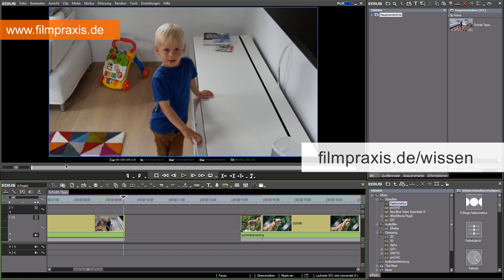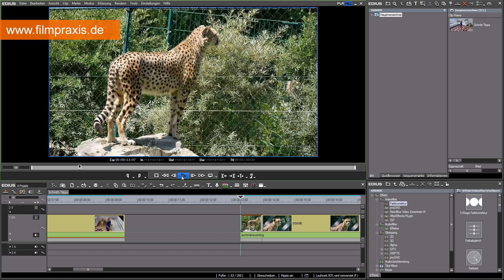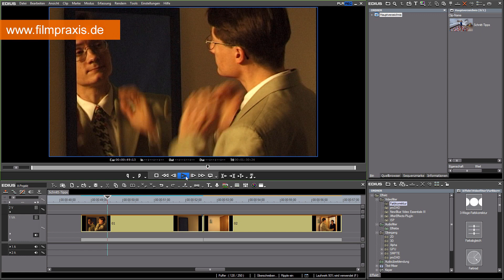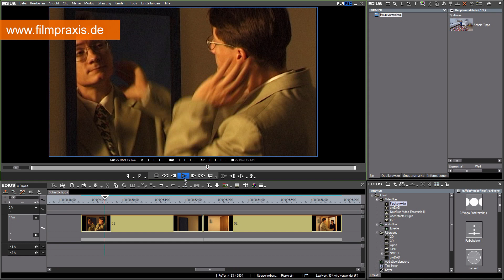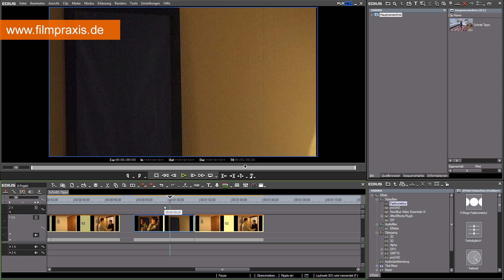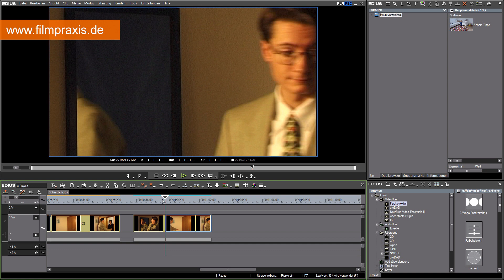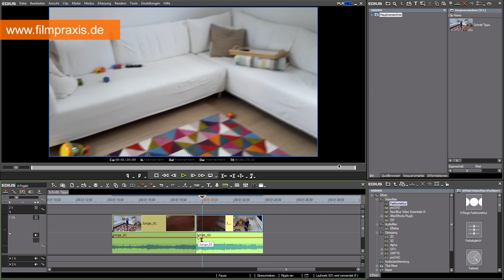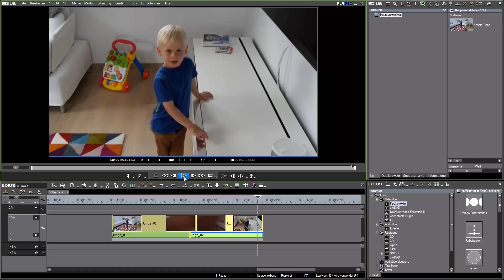Der perfekte Schnitt: Die Übergänge der TV-Profis (Teil 2) - Wissen aus der Filmpraxis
Es wird gezaubert! Gestalten auch Sie Übergänge wie die TV-Profis. Thomas Wagner von der Filmpraxis zeigt in diesem Training, wie Sie elegante Übergänge realisieren. In Teil 2 geht es um den Schnitt "in die Bewegung".

Der Tipp stammt aus unserer Serie "Filmpraxis Tipps und Tricks", die wir in unserem Newsletter regelmäßig fortsetzen.
Möchten auch Sie mehr Wissen? - und unseren Kanal hier bei Youtube.